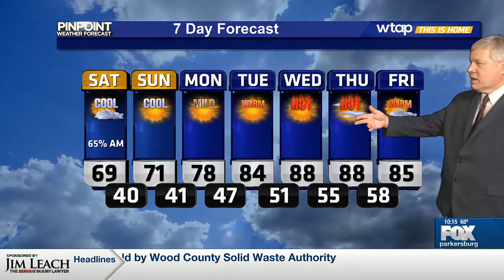WTAP News @ 10 - Weather - 9-6-24